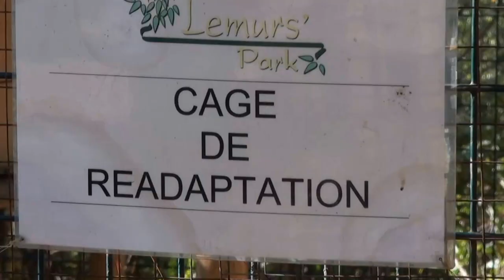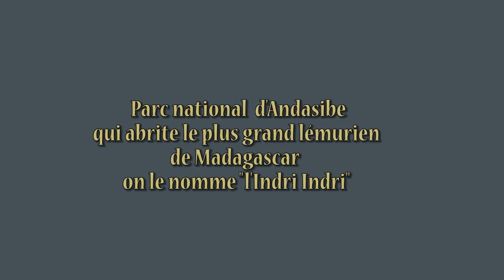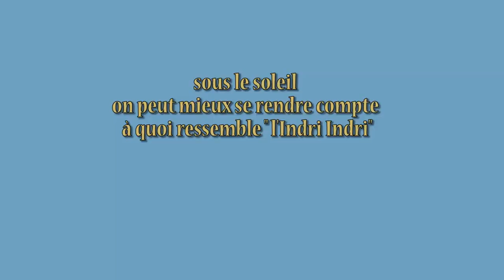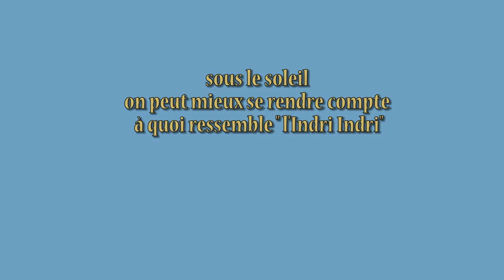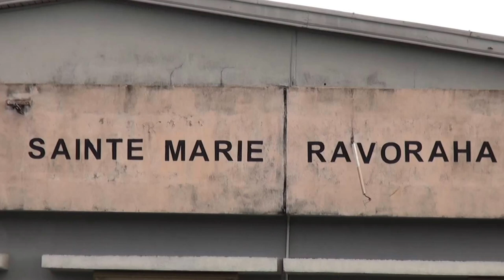Lémuriens de Madagascar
Découverte des lémuriens dans différentes régions de Madagascar.
Discover lemurs in different areas of Madagascar.